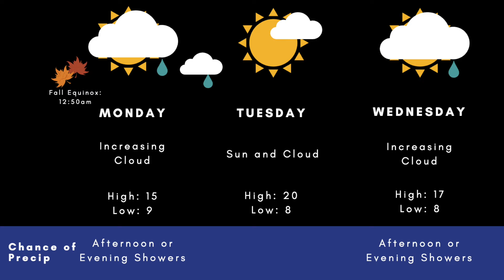Weather with Wesla: Showers for first day of fall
Welcome to fall! The equinox was this morning at 12:50am, and we will see a fall-like weather pattern ahead with intermittent rain.

Expect showers on Monday afternoon, but sun will return on Tuesday between weather systems.

Although we will see brighter conditions Wednesday morning, we will see increasing cloud in the afternoon with showers moving in by the evening.

Daytime highs will be in the teens to low 20's, with the warmest day on Tuesday.